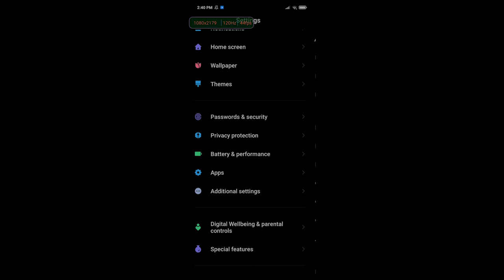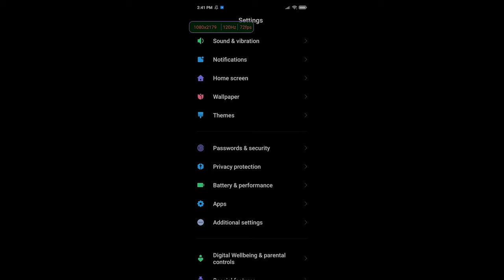POCO X3 NFC and POCO X3 PRO - MAKİNG 120 hz in 2 MİNUTES in ALL APPLİCATİONS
Subs and like please.